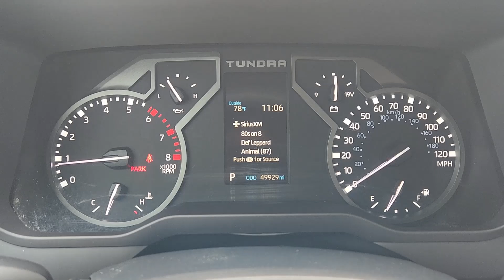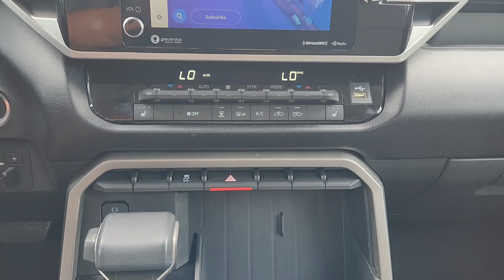2022 Toyota Tundra Dallas, Garland, Plano, Mesquite, Irving 168216A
White Used 2022 Toyota Tundra SR5 available in 9525 East RL Thorton, Dallas, Texas at Cowboy Dodge. Servicing the Dallas, Garland, Plano, Mesquite, Irving, TX area.

Cowboy Toyota
9525 East R L Thornton Freeway

Cowboy Toyota is proud to present this fully inspected. White 2022 Toyota Tundra SR5 RWD 10-Speed Automatic 3.4L V6 ***CLEAN CARFAX HISTORY*** ***HARD TO FIND*** ***ONE OWNER*** ***WELL MAINTANIED*** ***Leather*** ***Sold/Serviced Here*** ***DONT MISS OUT*** Boulder w/Fabric Seat Trim Silver Dual-Step Running Board (TMS).brbrbrAwards:br  * ALG Residual Value Awards Residual Value AwardsbrbrbrWhat are you waiting for? Call or come by today! ***For a no-hassle experience contact the Cowboy Toyota Pre-owned Sales Department to honor this special internet price *** Our commitment to customer service is second to none. We are dedicated to giving our customers the best internet buying experience possible. Our primary concern is the satisfaction of our customers. Need to trade up? We also offer one of the most comprehensive parts and service departments in the automotive industry! We are located on the west bound feeder of I-30 at Buckner Blvd. Just 8 minutes East of Downtown or 5 minutes from White Rock Lake! ***Advertised price does not include reconditioning fees or local dealer added options. See dealer for in-stock inventory and actual selling price. All prices plus taxes title and license fees with approved credit. MSRP does not include dealer installed options. Dealer doc fee of $150 not included in the price. Price may be different outside each advertised period and do not reflect the cash price at any other time. Inventory subject to prior sale. We are not responsible for typographical  technical or misprint errors.